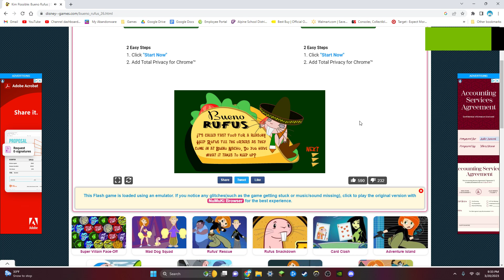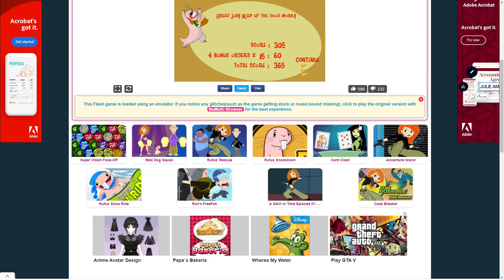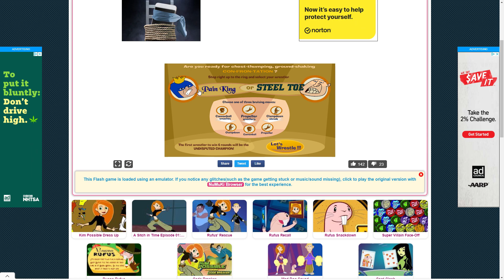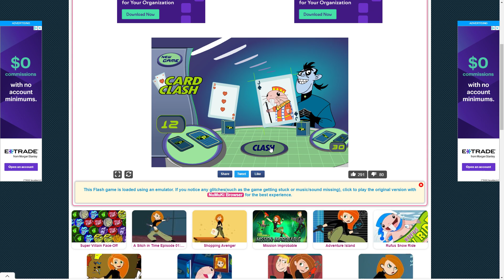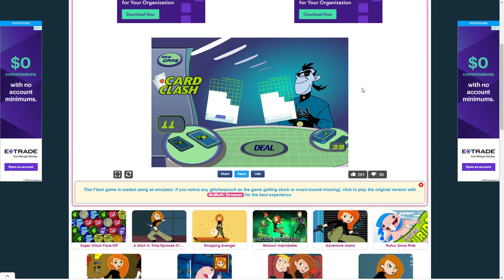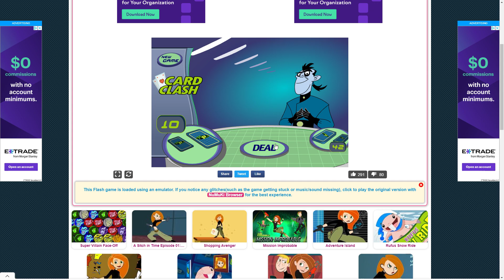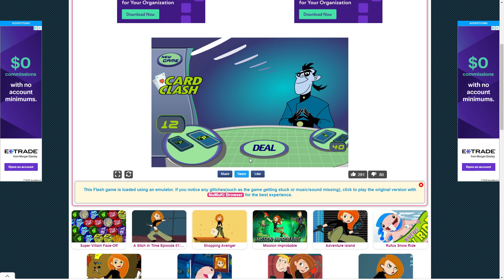Playing Kim Possible Games